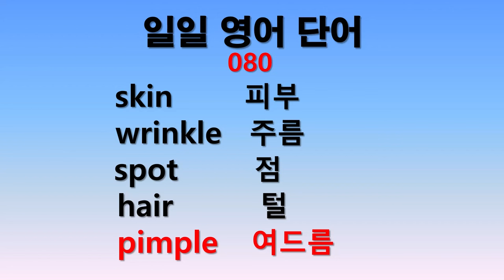일일 영어단어 080